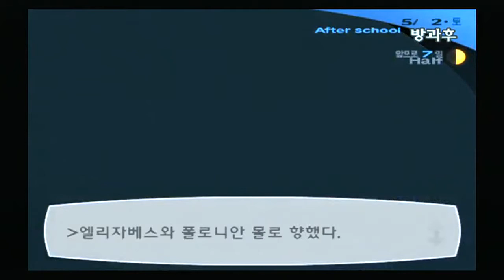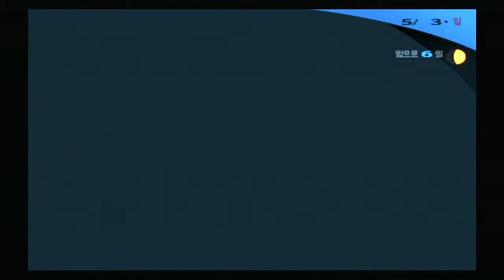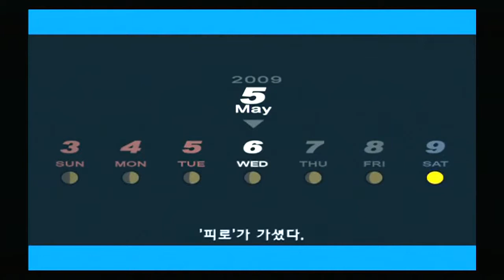Persona3 FES 페르소나3(6)